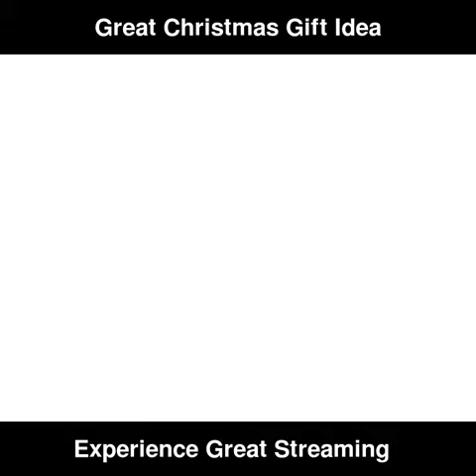Mobile Phone HD Projection Bracket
Our mobile phone hd projector makes viewing easy and soooo much better.

Zoom in on your smartphone screen display to make it easier to watch movie videos or news on your phone.
All angles rotation allows you to enjoy any angle and completely lose your hands so you can lie comfortably on your bed or sofa.
Best Holiday Gift Choice: This will be the best holiday gift for your friends and family. Gifts to friends or family who like to watch movies, watch 3D mobile movies with more stereo effects.

 Portable Home Cinema: Collapsible design can be carried around in a purse, bag or pockets easily when going outdoors. A portable and mini cinema for your family or party outside, suitable for indoor, camping, journey, leisure,

Hubs Country Store